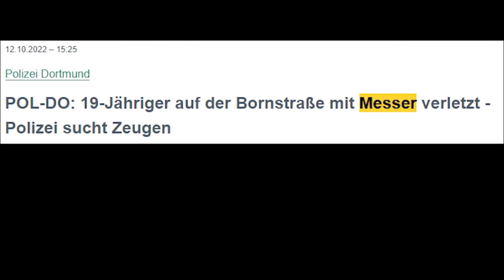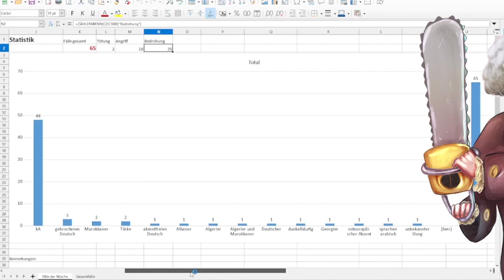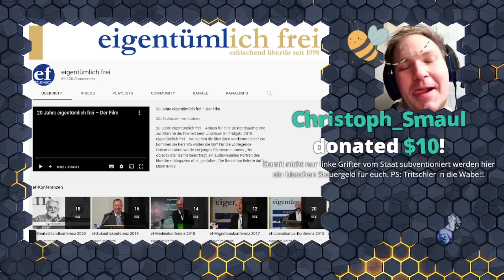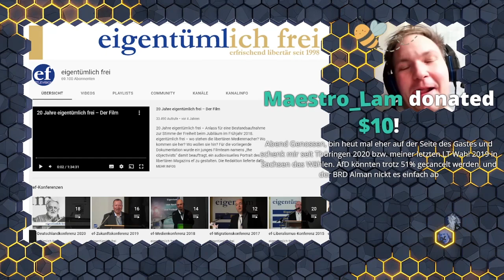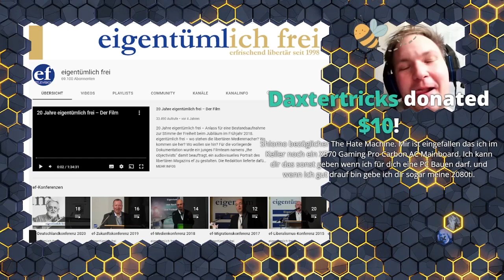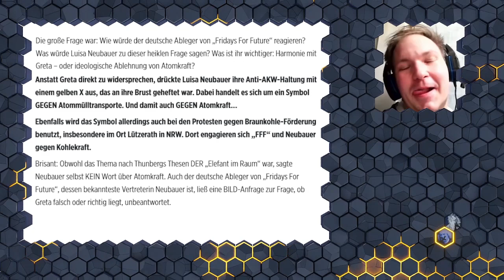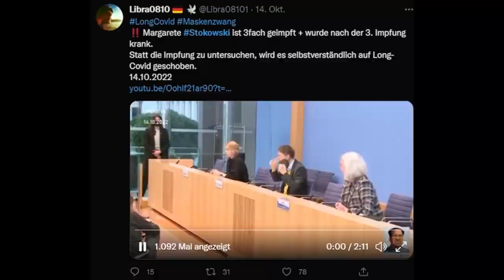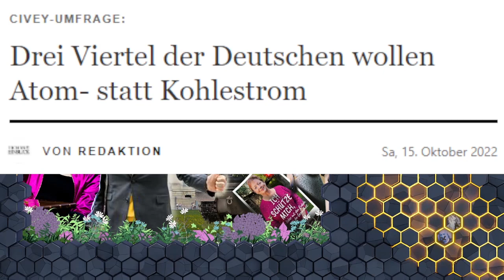Martin Moczarski Nichtwählerdebatte & Antifa-Stokowski empfiehlt einen wirksamen Impfstoff & -HW#168